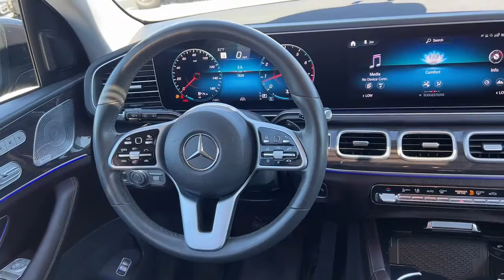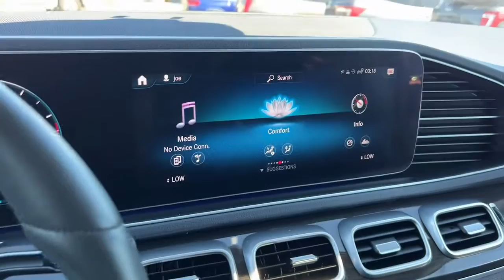2020 Mercedes-Benz GLE 350 For Sale Billings, Bozeman, Missoula, Helena, Great Falls, Montana